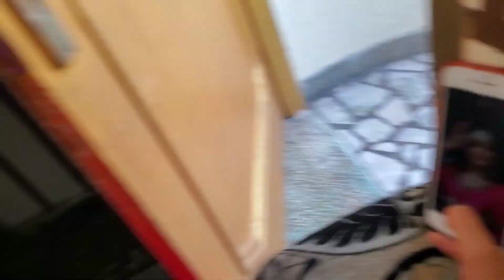bina bataye shaadi karli 😨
hey guys..this is chirag bajaj..we are uploading daily content videos to entertain our subscribers...share our videos with your family and friends.